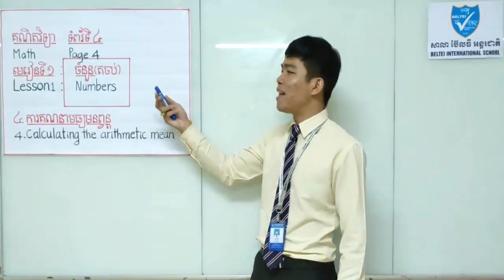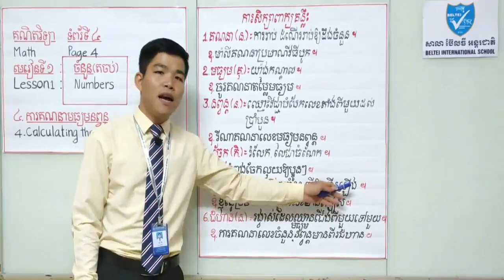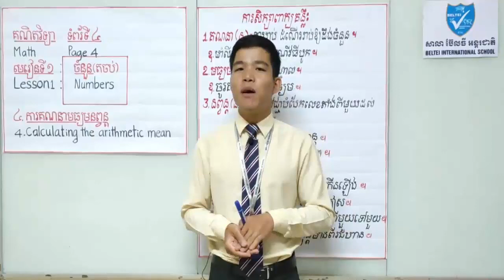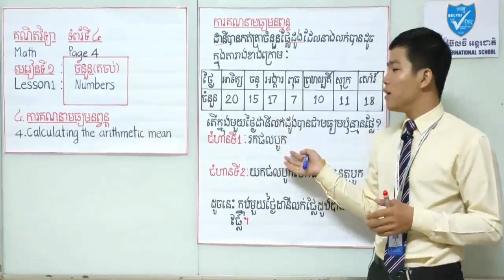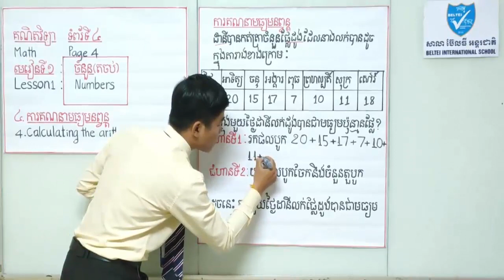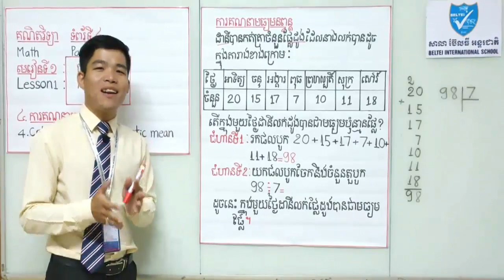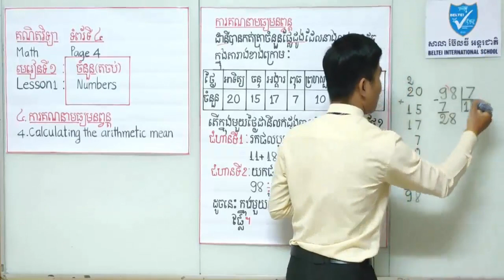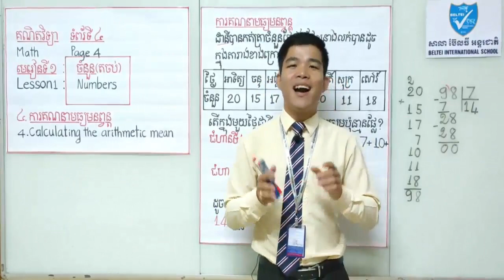គណិតវិទ្យាថ្នាក់ទី៥ ការគណនាមធ្យមនព្វន្ត - Calculating the arithmetic mean